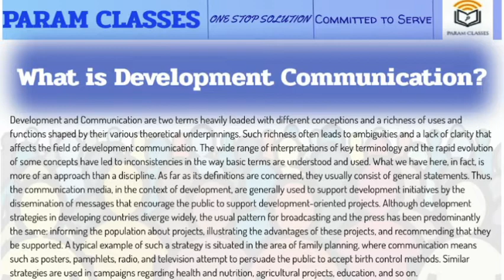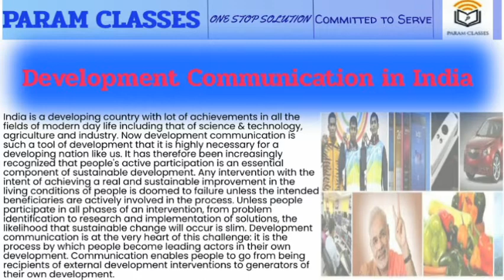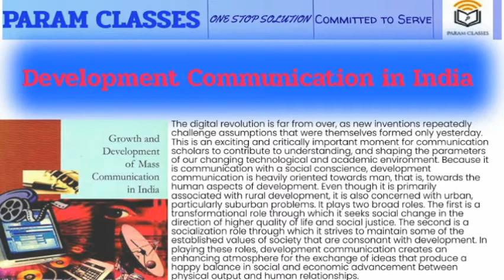First Time Development Communication in Detail with easy terms-For BJMC, MJMC,Media, BBA MBA student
Regards to the Param Class Viewers. Heartfelt gratitude for providing love, affection and support to the channel. Now when the main examinations are on the head and due to Covid, regular studies in colleges have not been done, it is natural to worry about the exam and the result. But what do you worry about? There is a need to join the Param Classes, which have a solution to every problem related to your studies. So guys, what are you waiting for? If you have not subscribed to the channel yet, then immediately subscribe and get connected with another new video of the Param Classes, which contains all the information about the topic development communication of your syllabus. In this today’s video, all of you will know about the 5 w and 1 H of development communication in simple terms.
Know we come on the topic : That is : What is Development Communication:
Development‖ and ―communication‖ are two terms heavily loaded with different conceptions and a richness of uses and functions shaped by their various theoretical underpinnings. Such richness often leads to ambiguities and a lack of clarity that affects the field of development communication. The wide range of interpretations of key terminology and the rapid evolution of some concepts have led to inconsistencies in the way basic terms are understood and used. What we have here, in fact, is more of an approach than a discipline. A typical example of such a strategy is situated in the area of family planning, where communication means such as posters, pamphlets, radio, and television attempt to persuade the public to accept birth control methods. Similar strategies are used in campaigns regarding health and nutrition, agricultural projects, education, and so on.
The concept of development communication arose within the framework of the contribution that communication and the media made to development in the countries of the Third World. Development communications are organized efforts to use communications processes and media to bring social and economic improvements, generally in developing countries. The field emerged in the late 1950's amid high hopes that radio and television could be put to use in the world's most disadvantaged countries to bring about dramatic progress. Early communications theorists like Wilbur Schramm and Daniel Lerner based their high expectations upon the apparent success of World War II propaganda, to which academia and Hollywood had contributed.
Also with World War II came dozens of new, very poor, countries, left by their former colonial overseers with little infrastructure, education, or political stability. It was widely accepted that mass media could bring education, essential skills, social unity, and a desire to "modernize." Walt Rostow theorized that societies progress through specific stages of development on their way to modernity, what he termed "the age of high mass consumption." Lerner suggested that exposure to Western media would create "empathy" for modern culture, and a desire to move from traditional to modern ways.
Development Communication in India
India is a developing country with lot of achievements in all the fields of modern day life including that of science & technology, agriculture and industry. Now development communication is such a tool of development that it is highly necessary for a developing nation like us. It has therefore been increasingly recognized that people's active participation is an essential component of sustainable development. Any intervention with the intent of achieving a real and sustainable improvement in the living conditions of people is doomed to failure unless the intended beneficiaries are actively involved in the process. Unless people participate in all phases of an intervention, from problem identification to research and implementation of solutions, the likelihood that sustainable change will occur is slim. Development communication is at the very heart of this challenge: it is the process by which people become leading actors in their own development. Communication enables people to go from being recipients of external development interventions to generators of their own development.
Not only hope but full confidence that like every time, this time also the Param Classes have benefited all of you by the new topic. You can ask any problem related to this topic by writing in the comment box. How did you like this video, also tell us through the comment box so that we can bring new videos related to your study. Your opinion and two words of your comment undoubtedly serve as inspiration for us. So allow your dear friend Param classes, see the next new video on the platform of this Param classes till then keep watching other videos of the Param classes.
MJMC#BJMC#Media#PoliticalScience#PRO#BBA#MBA